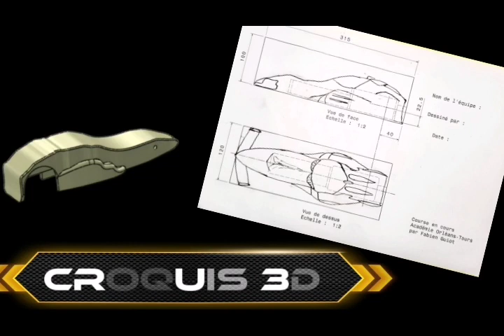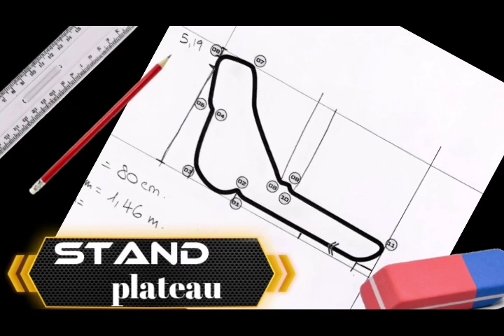Vidéo projet Course en Cours collège de Chinon, Formule Car qualifée à la finale Orléans 21 mai 2024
Vidéo de projet présentée pour la finale nationale à Paris le 29 mai 2024